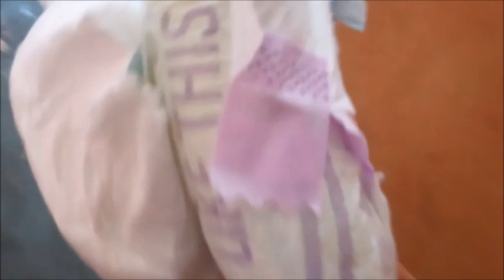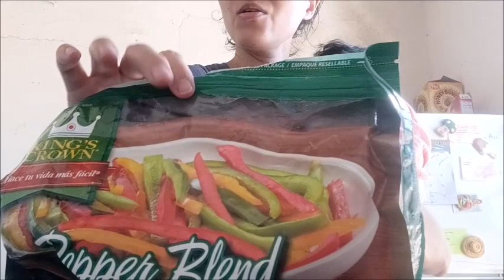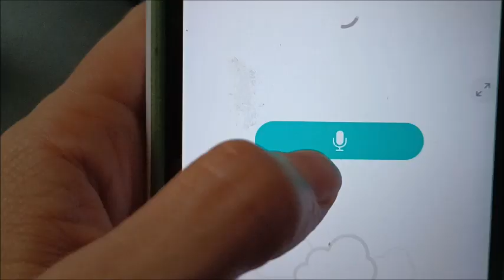Vlog 474 Un día conmigo limpiando mi casita